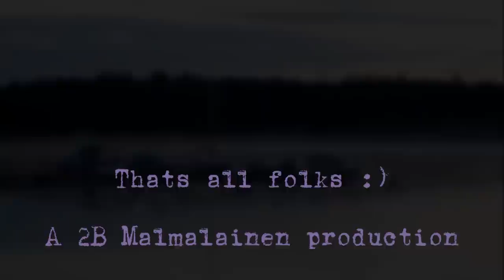rautasulka- finland 2010.wmv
Rautasulka blacksmith festival in Finland